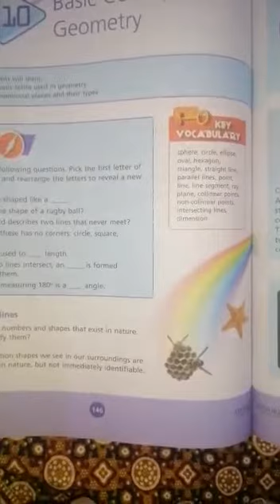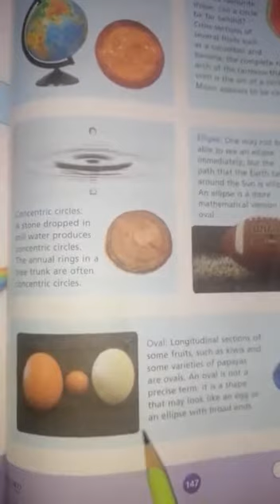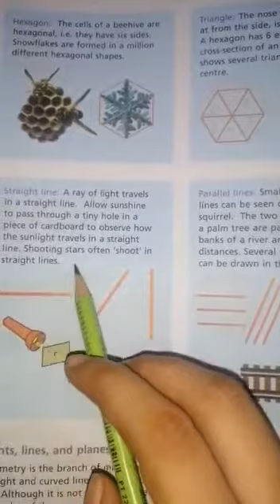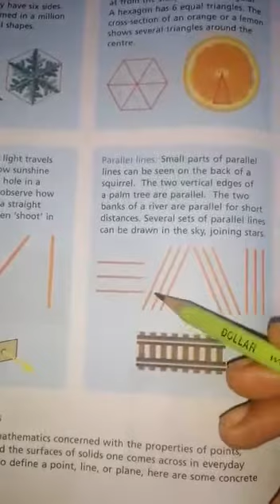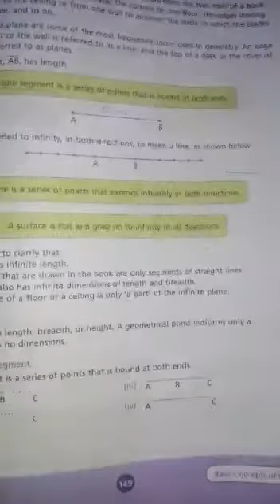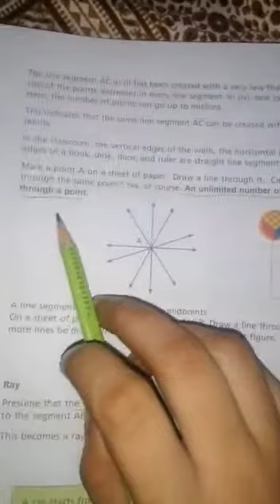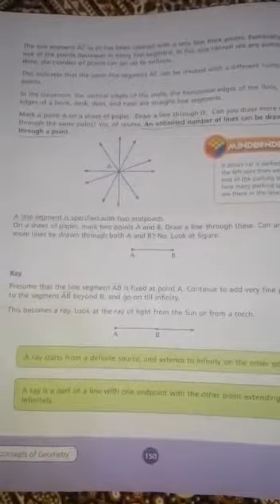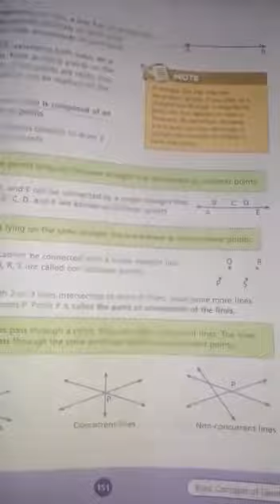Work plan 3 Maths VI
Subject: Maths
Level:VI
Topic: Basic concepts of Geometry
Teacher:Ms Madiha Naz